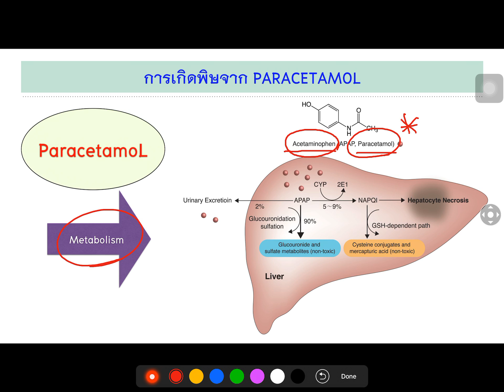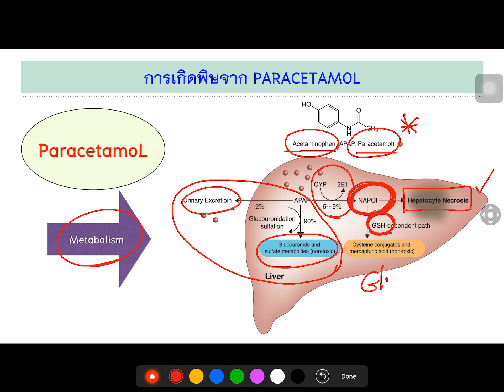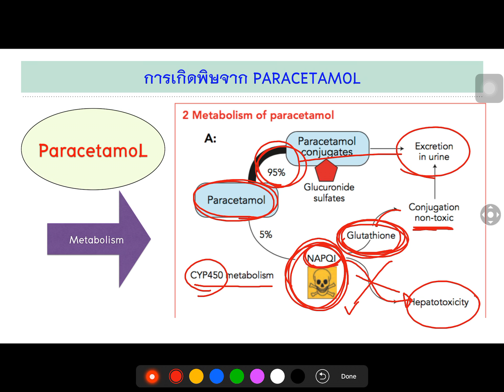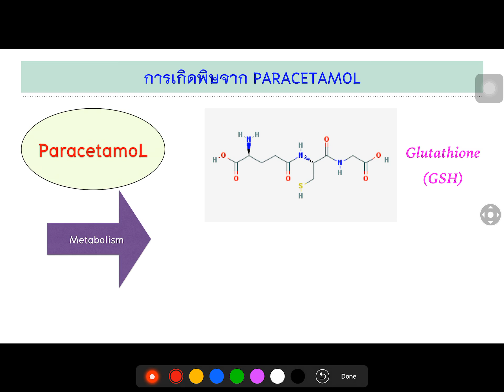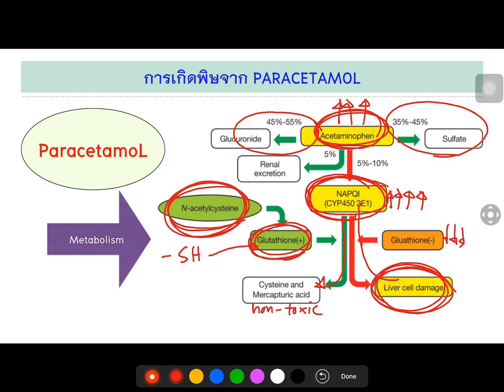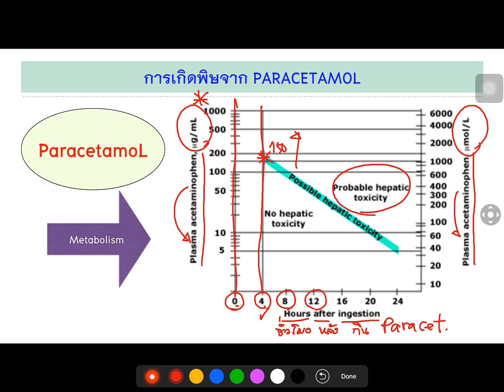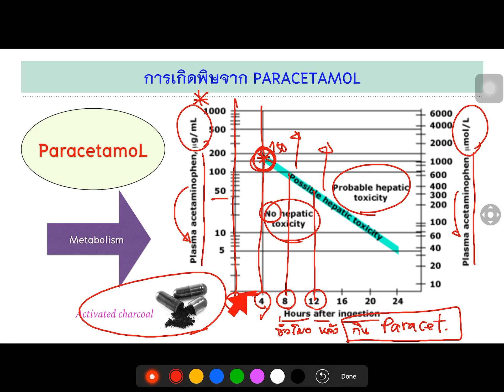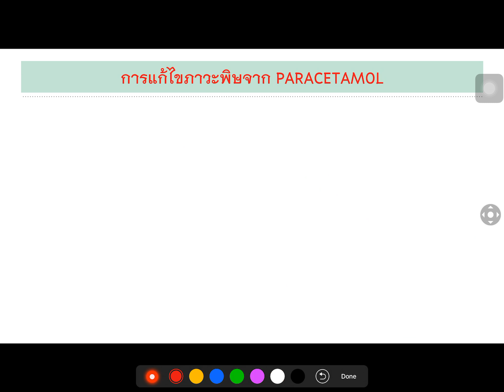Antidote Paracetamol vs N acetylcysteine part2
จริง ๆ อยากทำ clip สั้น ๆ นะครับ แต่ทำไปทำมาข้อมูลดันเยอะ ... เอาประมาณนี้ก่อนนะครับ ... เดี๋ยวจะพัฒนาเป็นคลิปสั้น ๆ ให้ภายหลังครับ 555
- part 1 : จะทบทวนความรู้ต่าง ๆ เกี่ยวกับ ParacetamoL
- part 2 : จะว่าด้วยเรื่อง ParacetamoL เกิดพิษได้ยังไง
- part 3 : จะว่าด้วยเรื่องการรักษาอาการพิษของ ParacetamoL